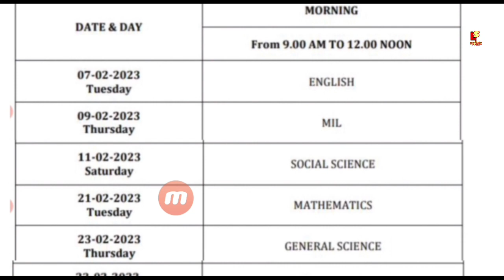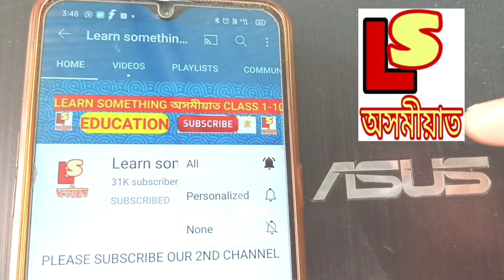SEBA Class 9 Annual Exam Routine 2023 Dibrugarh District Assam India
About Video ✅👉 SEBA Class 9 Annual Exam Routine 2023 Dibrugarh District Assam India.